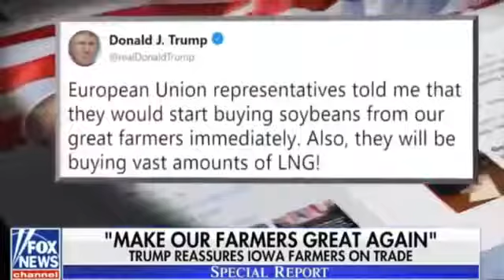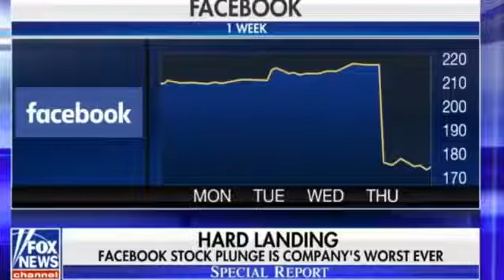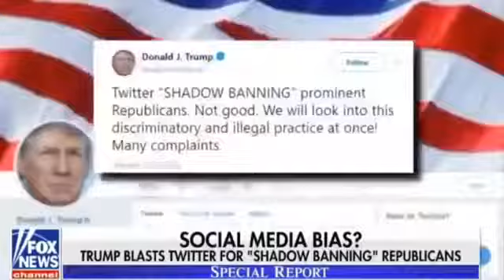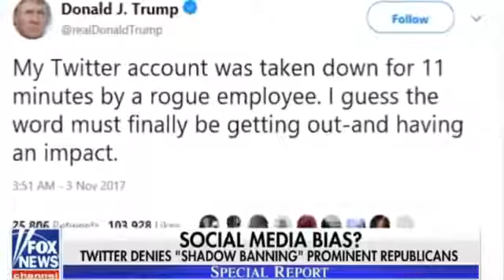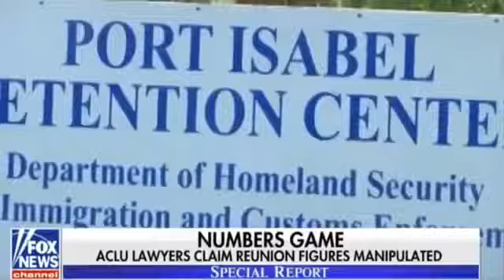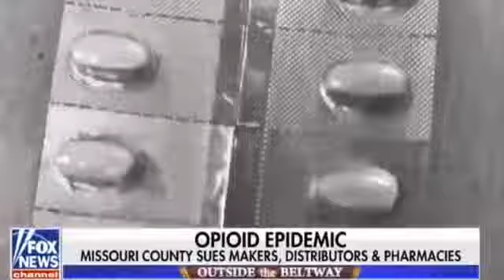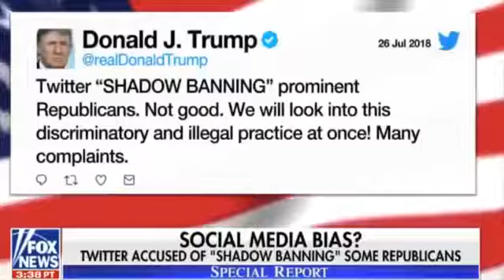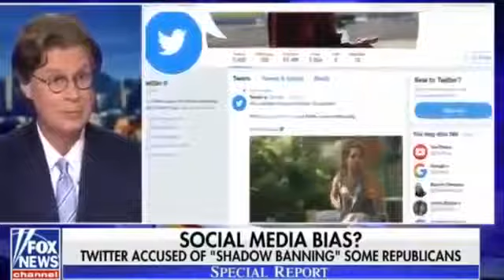Special Report W Bret Baier 7 28 18 Fox News today July 28 2018